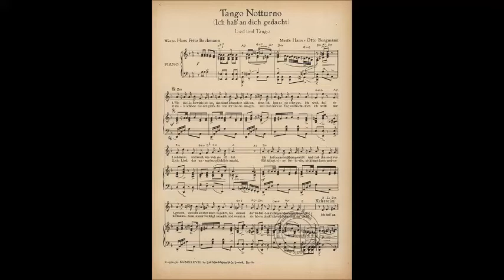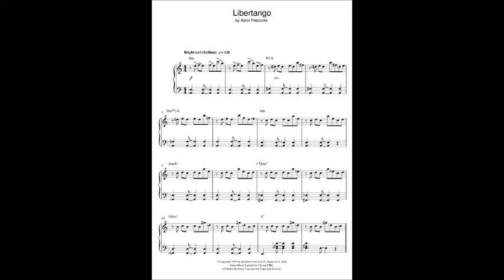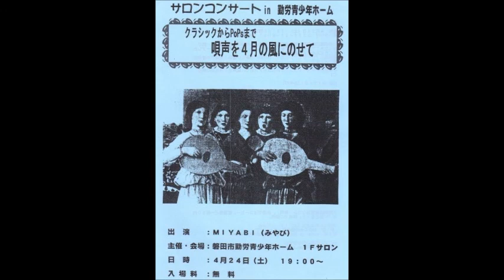1999.4.24 No.6 MIYABI 2.3 夜のタンゴ Tango Notturno リベルタンゴ Libertango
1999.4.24 No.6  in 磐田市勤労青少年ホームサロコン
「クラシックからＰＯＰＳまで　歌声を4月の風にのせて」
出演：ＭＩＹＡＢＩ
Vo.武田尚美　藤見聖美　水野久美子　佐野沙代子
　　竹内しのぶ　田代裕美子
Fl.山下万里子　Syn.古橋秀美　Pf.須合厚子
第2部
もののけ姫のテーマ　　ハッピートーク
夜のタンゴ　　リベルタンゴ
オー！ハッピーディ